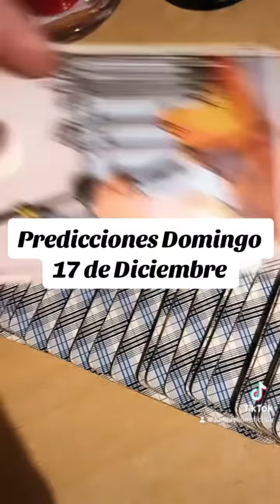17 de diciembre de 2023